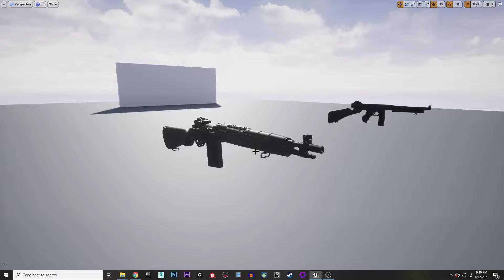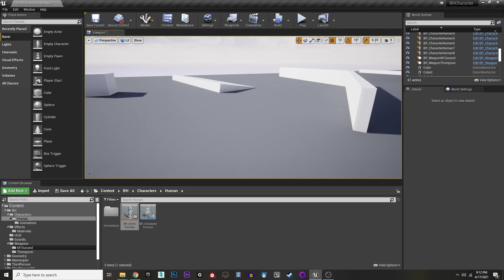BH 001 - Weapons and basic character